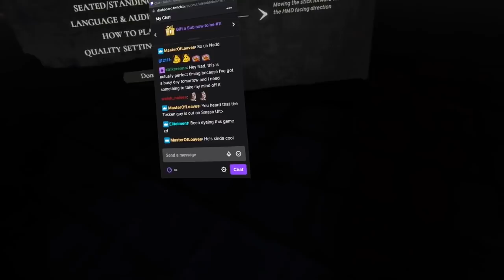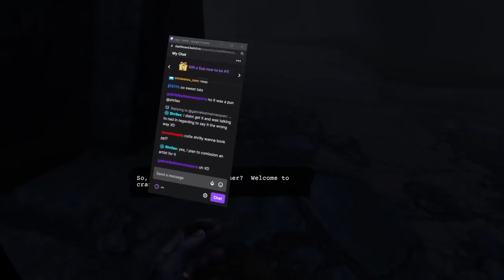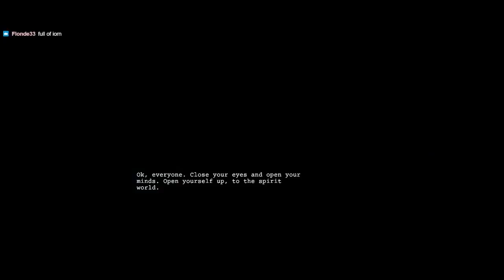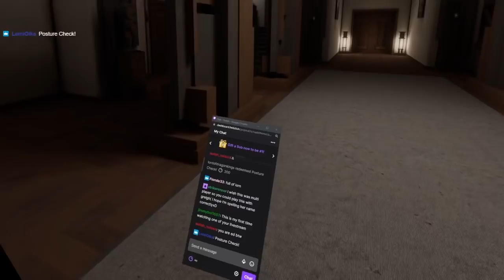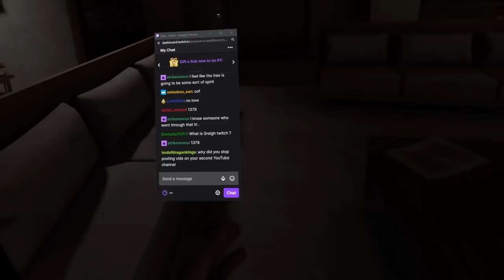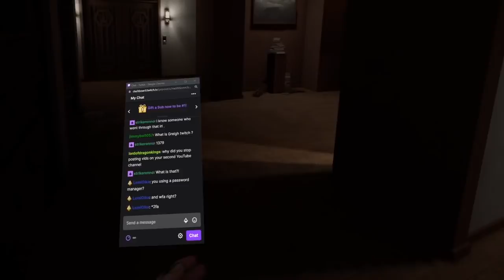[Wrath The oblivion: Afterlife] Descent into the Phantom world (part 1)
Naddition plays Wrath the oblivion: Afterlife